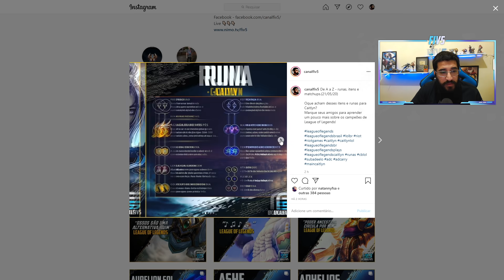A BUILD DE 10MIL QI PRO SYLAS JG - ATÉ O TIME INIMIGO FICu98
★PARCERIA
➤R e L INFORMATICA:

A BUIL DE 10MIL QI PRO SYLAS JG - ATÉ O TIME INIMIGO FICOU IMPRESSIONADO COM ELA - League of Legends